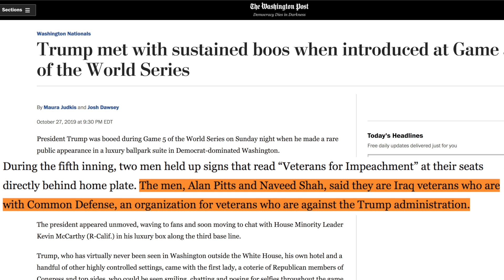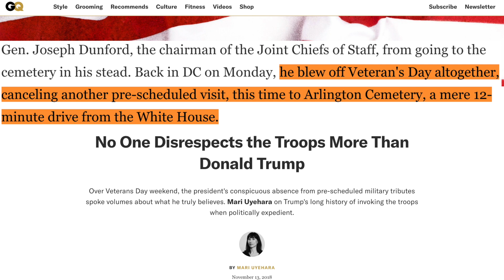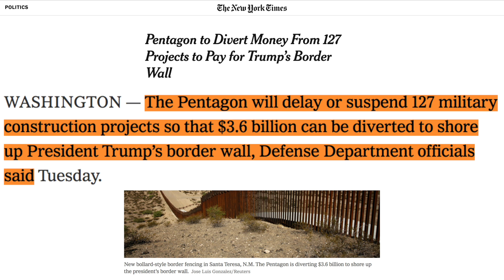Veterans Protest Trump While Crowd Chants "LOCK HIM UP"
Trump's support is dwindling. Rick Strom breaks it down.